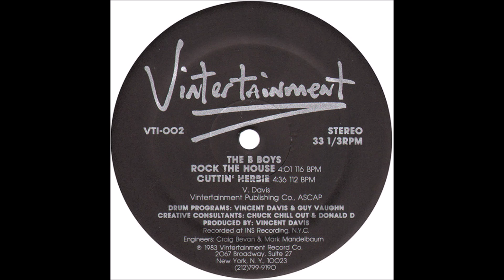ROCK THE HOUSE ― The B-Boys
Released:1983
Hip Hop,Electro